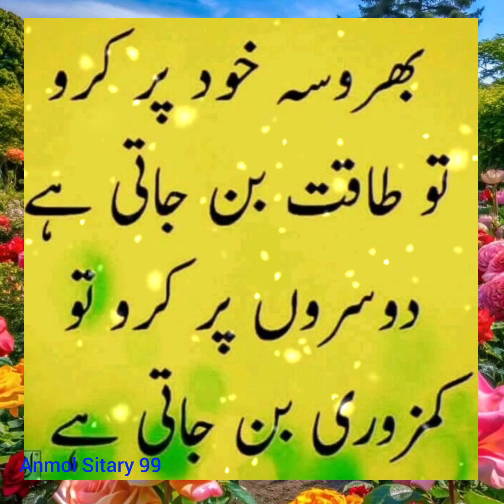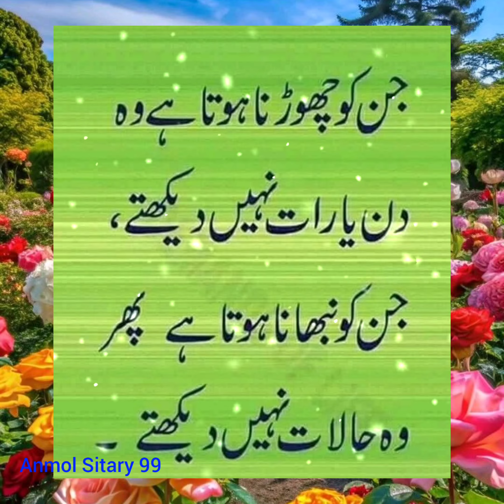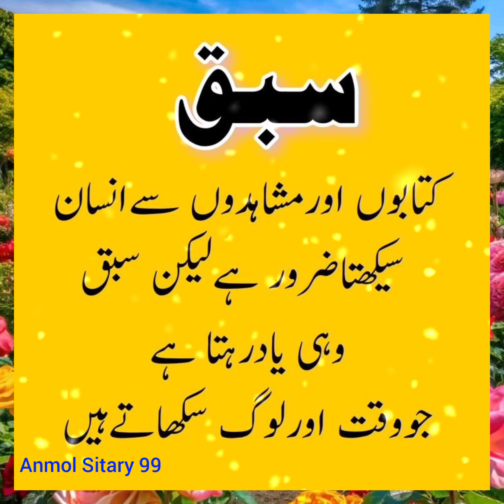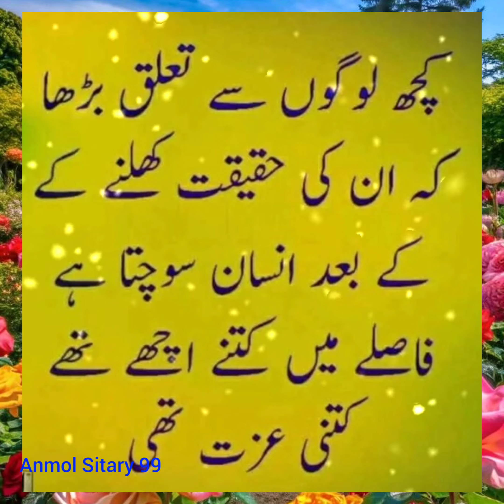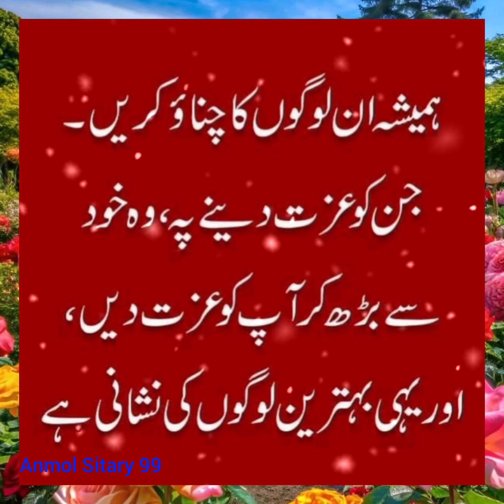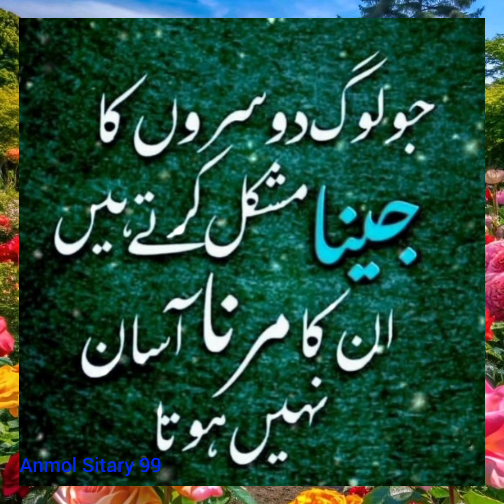Best urdu quotes about life 💯 | Quotes best collection 2024 💞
Urdu quotes
Deeplines poetry
Urdu quotes about life
Success quotes
Urdu quotes with images
Nice quotes
Hazrat Ali Razi Allah Tala anho quotes
Hazrat Ali quotes
Inspirational quotes
Motivational quotes
Educational quotes
Life quotes
Best quotes Urdu quotes
Most popular quotes
Islamic quotes
Today's best quotes
Life changing quotes about اردو اقتباسات
گہری شاعری
زندگی کے بارے میں اردو کے حوالے
کامیابی کے اقتباسات
تصاویر کے ساتھ اردو اقتباسات
عمدہ اقتباسات
حضرت علی رضی اللہ عنہ کا قول ہے۔
حضرت علیؓ کا قول ہے۔
متاثر کن اقتباسات
حوصلہ افزائی
بہترین اقوال زریں
قران کے بہترین قول
اج کے بہترین اقوال زریں